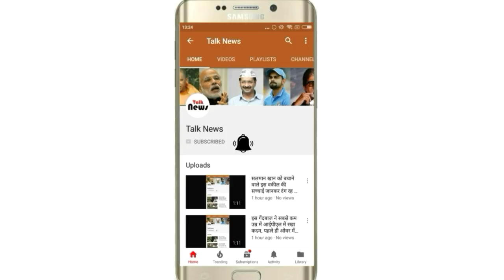सोनम की पार्टी में सलमान खान के सामने आयी ऐश्वर्या राय, जानिये फिर क्या हुआ